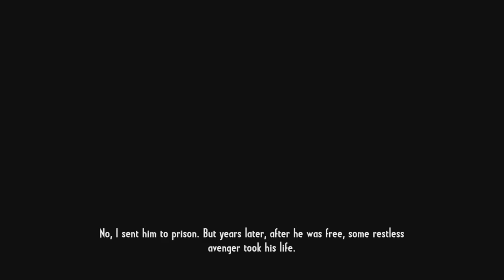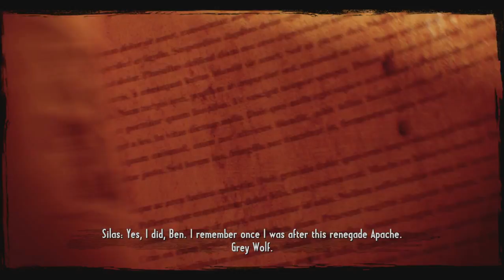CoJGunslinger -John wisely hardin